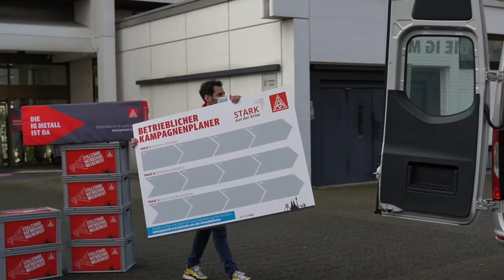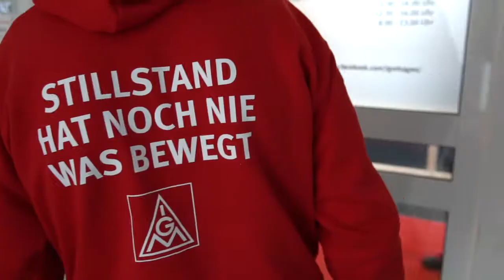Tarifrunden 2021: Wir machen uns auf den Weg durch NRW!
Zu Beginn des neuen Jahres geht es in den aktuellen Tarifrunden so langsam in die heiße Phase. Um diese auch in schwierigen Zeiten erfolgreich gestalten zu können, machen wir uns auf den Weg in unsere Geschäftsstellen und bringen Material und Ideen für die gemeinsame Aktionsplanung vor Ort. Gemeinsam kommen wir starkausderkrise!